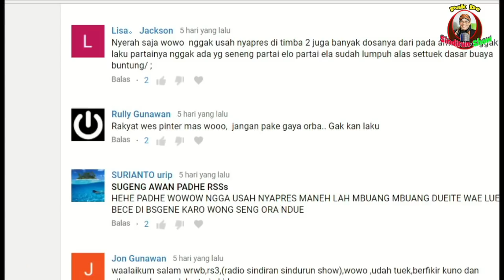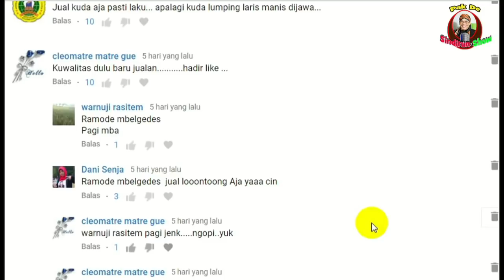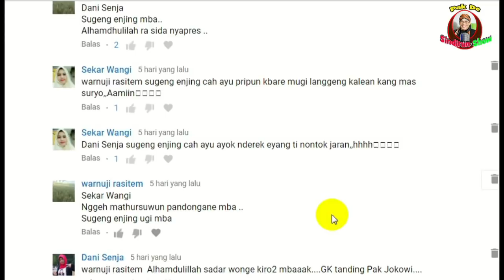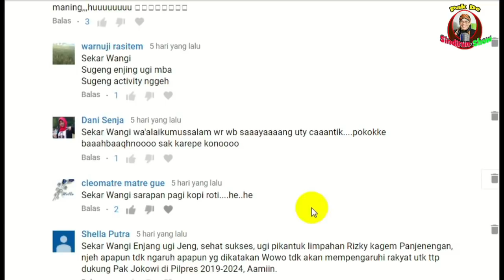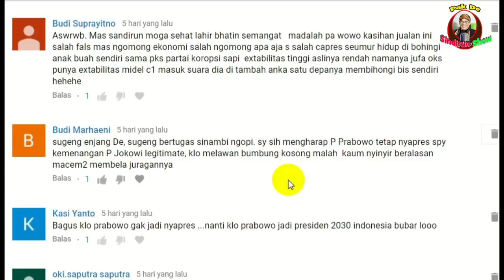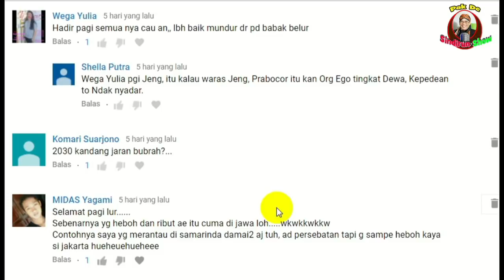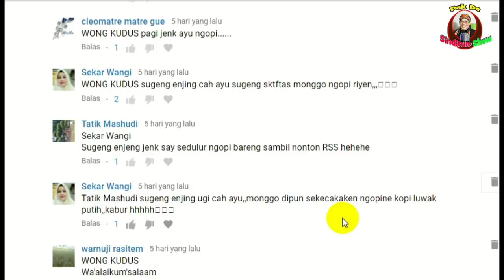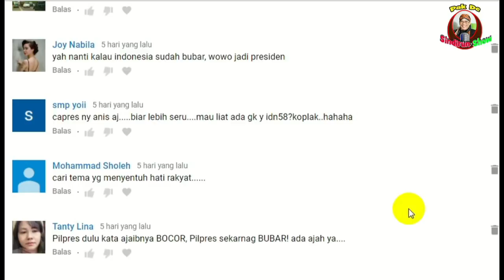JOKOWI BERTARUNG SENGIT PARBOWO GUNDAH GULANA GATOT MELEJIT